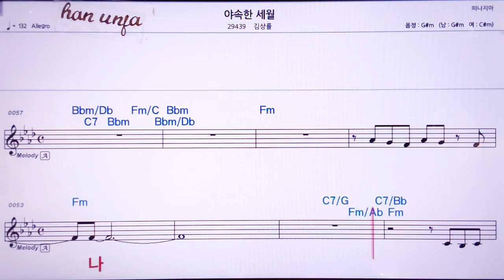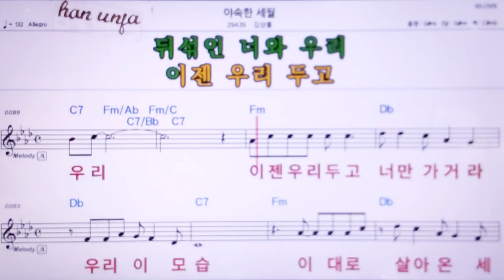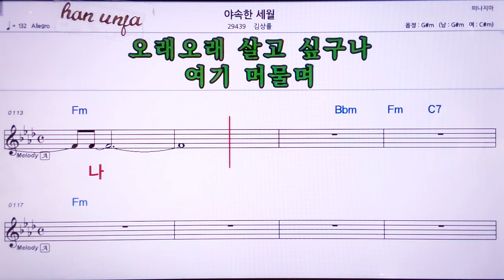💖야속한 세월/김상률 👍MR,노래방, 악보, 코드,Karaoke With Sheet Music